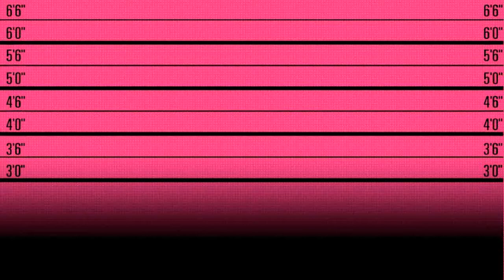Levys 스트랩 MSSW80 002